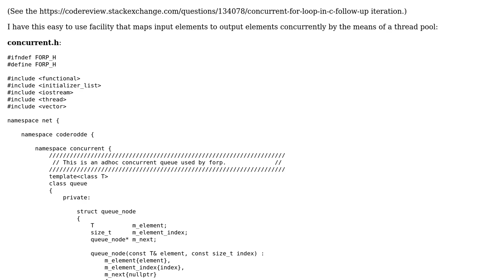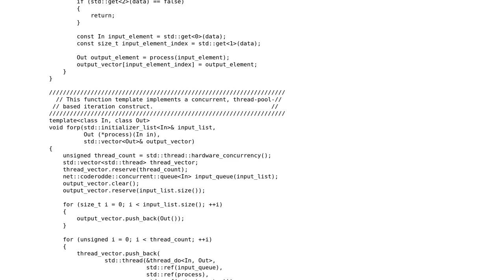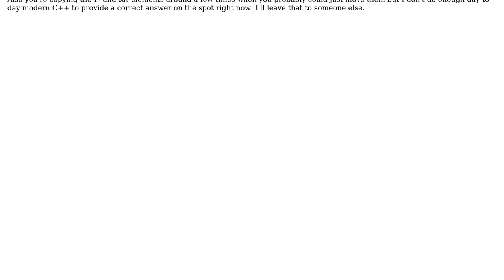Concurrent for loop in C++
With thanks & praise to God, and with thanks to the many people who have made this project possible! You are responsible for your own actions.